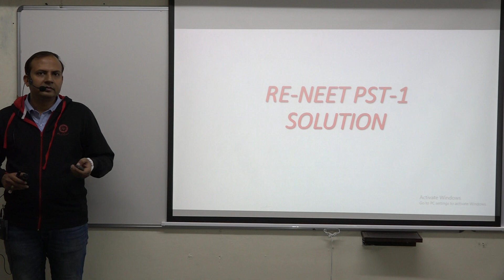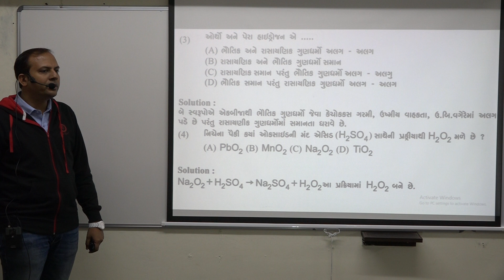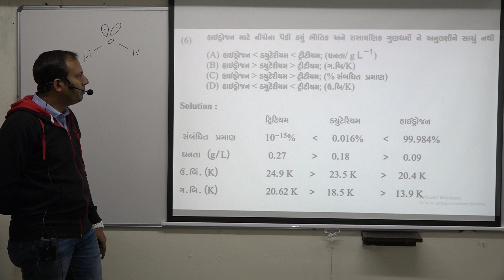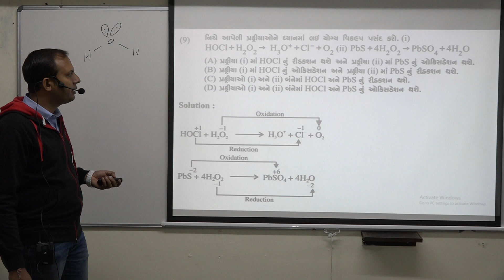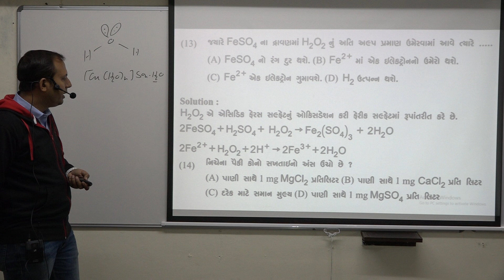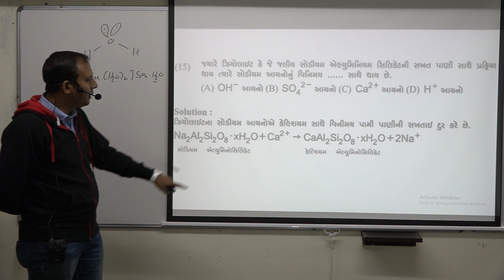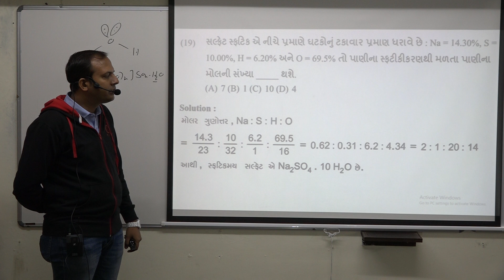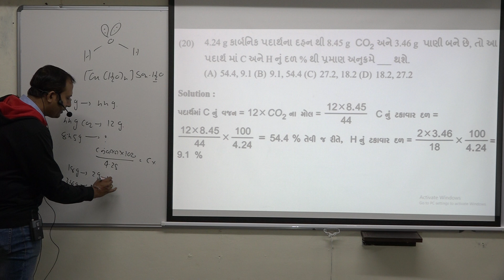01 Chemistry Re NEET PST 1 21 1 20